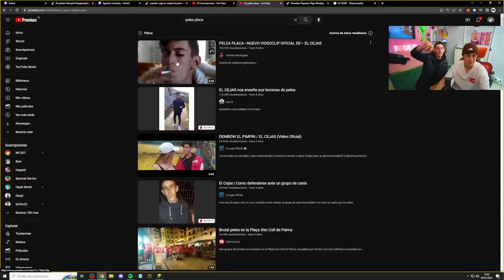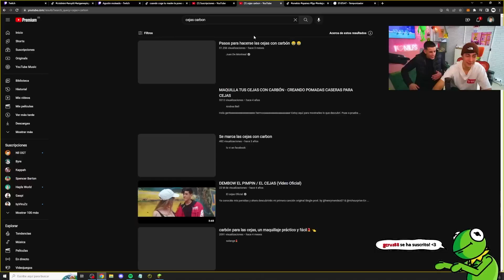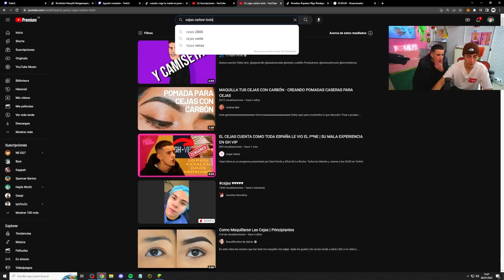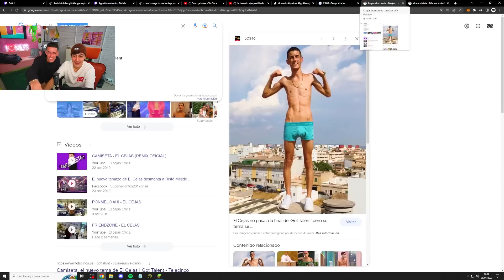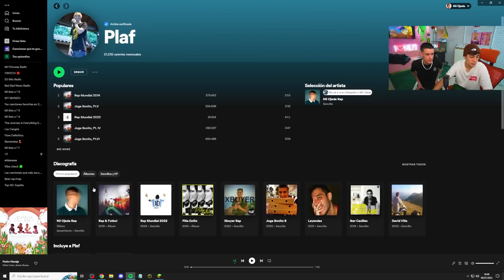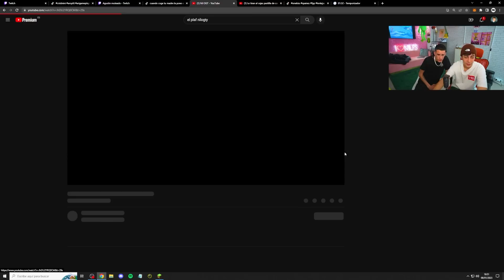100 MINUTOS CON EL CEJAS